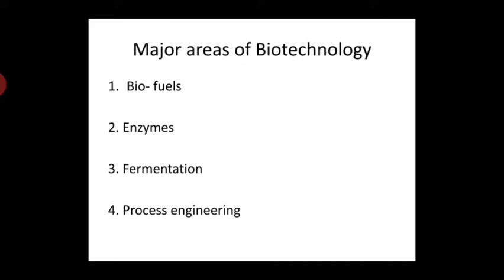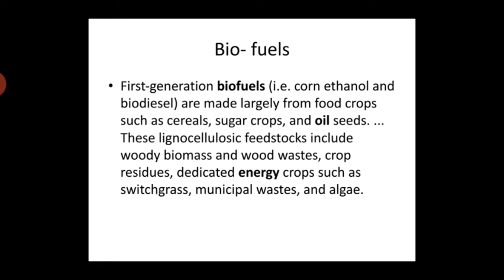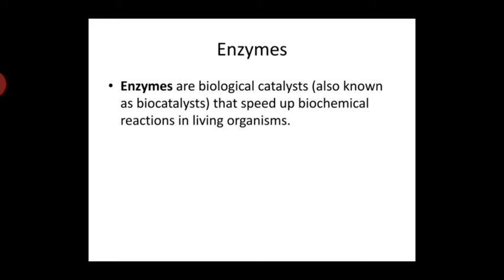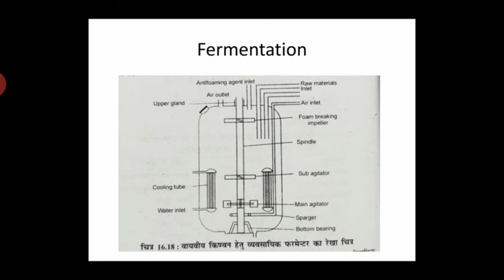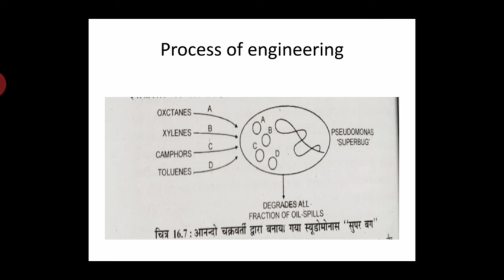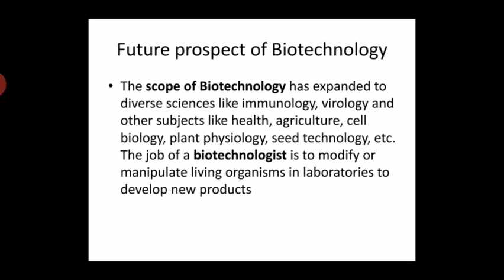Dr. Mosmee Meena, B. Sc. Part-I, Paper-II, Unit-IV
Major Areas of BioTechnology Part 2